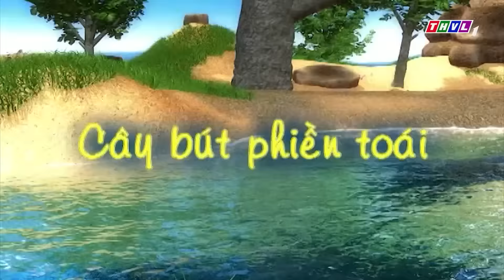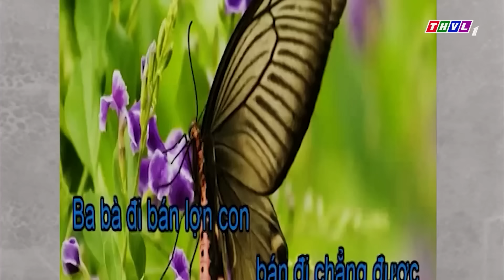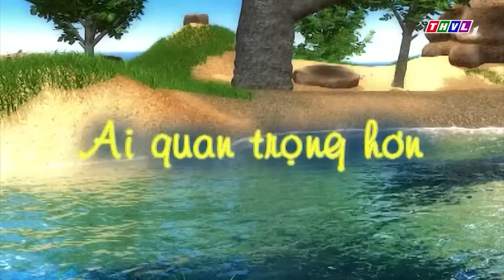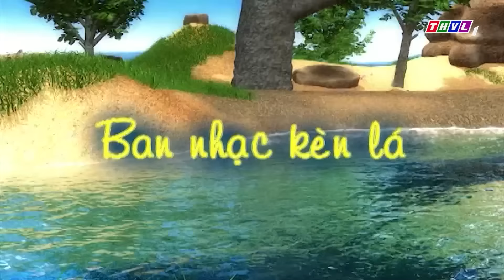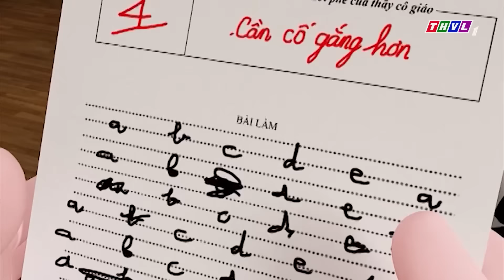Phim Hoạt Hình CHUYỆN CỦA ĐỐM 2021 🐶Cây Bút Phiền Toái | BÀI HỌC CUỘC SỐNG Hay Nhất | KỸ NĂNG SỐNG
😽 Mỗi ngày tớ sẽ đăng rất nhiều video hay cho các bạn vào lúc:  11 giờ trưa và 6 giờ tối các bạn nhé

MÊ HOẠT HÌNH - Kênh Giải Trí thuần Việt dành cho các bạn nhỏ với những bộ phim hoạt hình đặc sắc đã được phát trên sóng Truyền Hình Vĩnh Long như: Chuyện của đốm, Phim 3D Cổ tích Việt Nam.